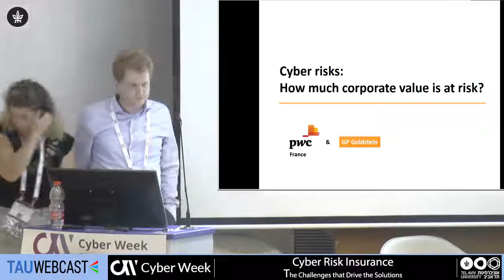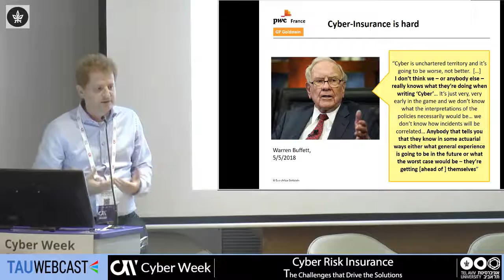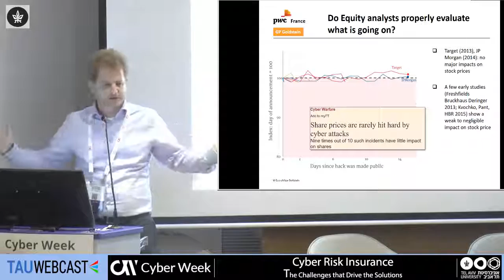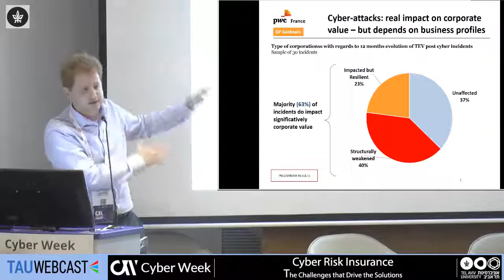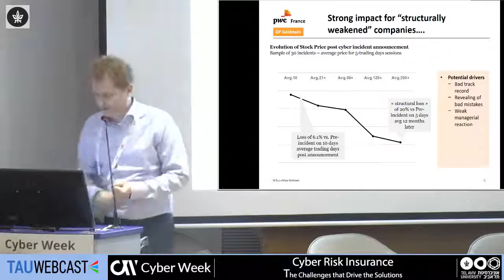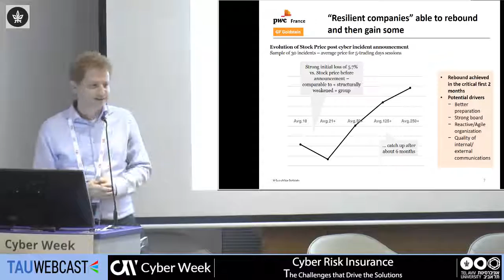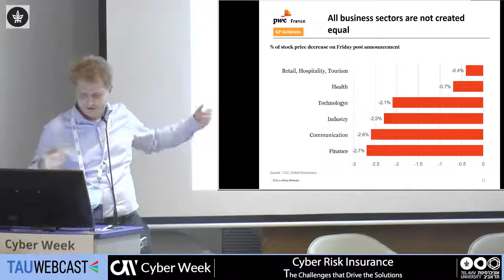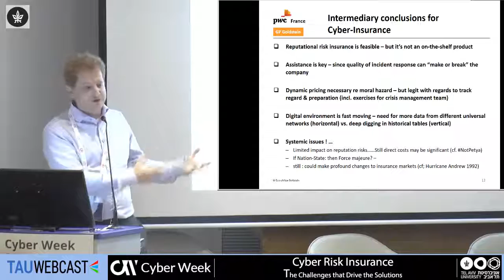Cyber risks: How much corporate value is at risk?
Guy-Philippe Goldstein, Senior Analyst, Cyber Desk Wikistrat and Author of Babylon Minute Zero

Cyber Risk Insurance: The Challenges that Drive the Solutions
CYBERWEEK 2018
Tel Aviv University
18.6.18